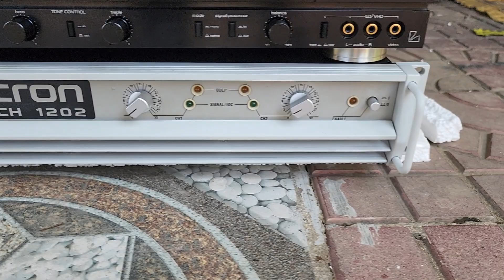Khui hàng Về Cuối tháng _ Bose 301 seri 4 _ 4.2 seri 2 Xốp / Bose 601 Seri 2 . CROWN 1202